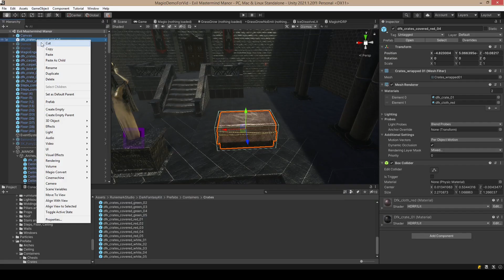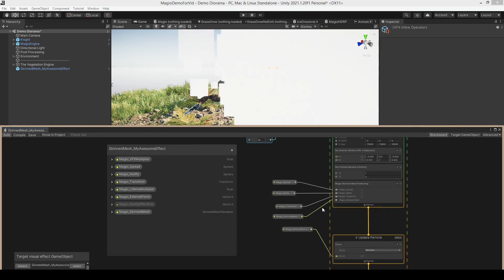Magio - Bring Your Scenes To Life - Unity Asset Trailer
Spark your game with procedural magic effects, make a fire fighting simulation or puzzle players with elemental interactions, Magio can do it all.

Magio - Interactive Effect Engine

All effects done with Unity's Visual Effect Graph and are fully customizable!